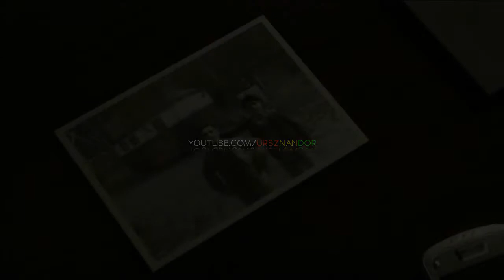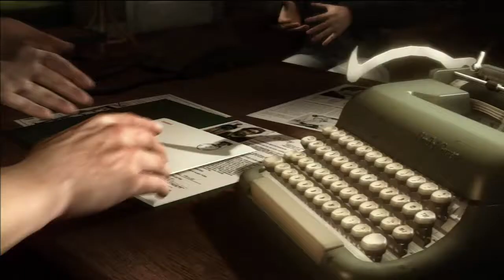Heavy Rain Walkthrough Part 50: Origami Killer "PS3 Gameplay" | HD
Heavy Rain (Quantic Dream - PS3 Exclusive) Gameplay Full Walkthrough Part 50.
Heavy Rain is a Single Player interactive Drama/Thriller for PS3 in HD. This Heavy Rain Gameplay Walkthrough will also include a Review and the Ending.

The killer's identity is confirmed.

Scott Shelby is shown alone in his office, shedding a tear as he remembers John. If Madison survived The Doc, he will be looking at the photo of himself and John that Madison found; if Madison was killed, he will simply be staring at his desk. Scott lights a book of matches on fire and tosses them in to a metal trash can. The player is then prompted to destroy all the evidence Shelby has collected.

The phone from Suicide Baby
The envelope Lauren gives him in A Visitor
The box from Hassan in Hassan's Shop (if the player allowed Hassan to die the box will not be available to dispose of)
An address book Shelby took from Paco's office after killing him in Fish Tank (if Norman Jayden is killed in Mad Jack, Fish Tank will be skipped and the book will not be available since the player would not know what it is)
A list of clients that Scott took from Manfred's store. It is revealed in a flashback that while Lauren was distracted by an antique, Scott killed Manfred with a typewriter, wiped his prints, took the list of clients, and called the police.
The photo of himself and John if Madison survived, which Scott apparently took after visiting his mother sometime after Madison did.